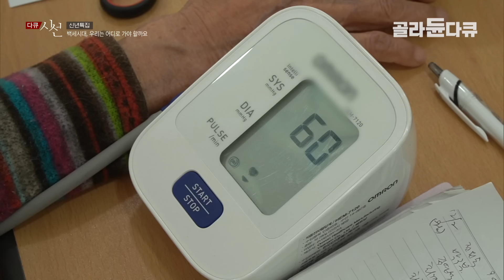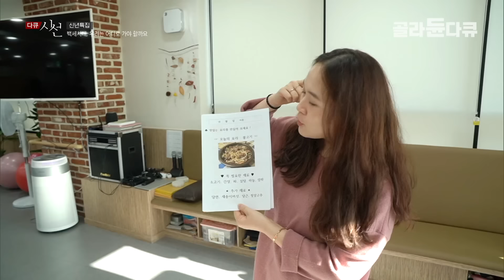6년간 어쩔 수 없이 떨어져 지냈던 남편│입소 대기자가 줄을 선 남편의 요양원, 한참을 기다린 뒤 다가온 입소 첫날│다큐시선│골라듄다큐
※ 이 영상은 년 월 일에 방송된 ‹다큐시선 - 신년특집 3부 백세시대, 우리는 어디로 가야 할까요?›의 일부입니다.

대구에 위치한 한 요양원, 시내에서는 좀 떨어진 곳이지만 이곳은 늘 입소대기자가 줄을 선 곳이다 정수진 어르신은 얼마 전부터 이곳에 대기하고 있다가 드디어 입소할 수 있게 됐다. 어르신에게 이곳이 특별한 이유는 그리운 남편이 이곳에 있기 때문이다. 뇌경색으로 남편이 쓰러지면서 헤어져 지낸 지 6년째다. 요양원 입소 첫날 노부부는 어떤 모습으로 서로를 마주할까?

✔ 프로그램명 : 다큐시선 - 신년특집 3부 백세시대, 우리는 어디로 가야 할까요?